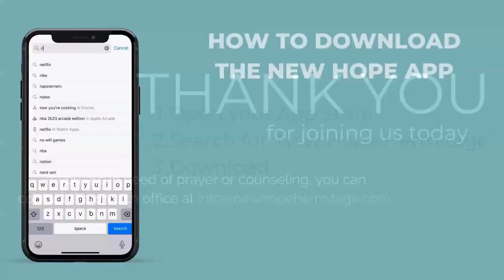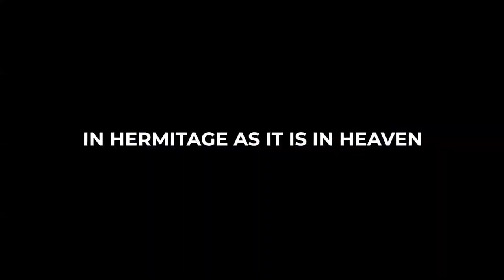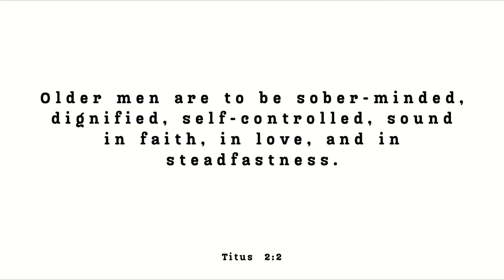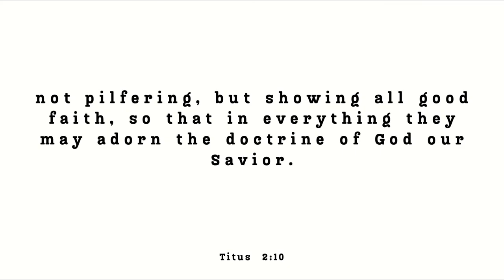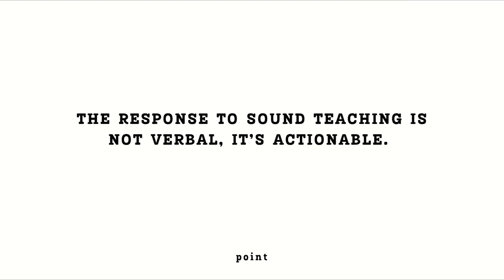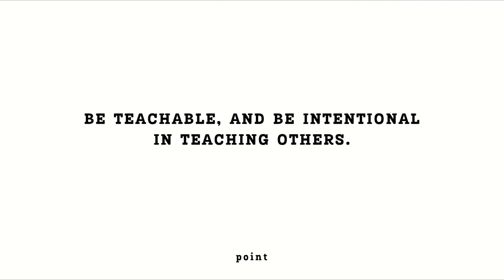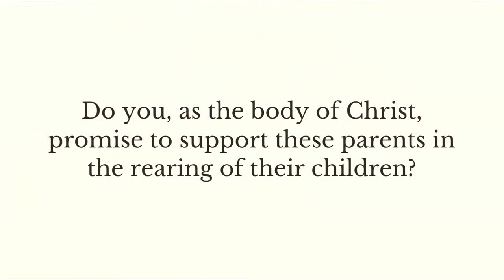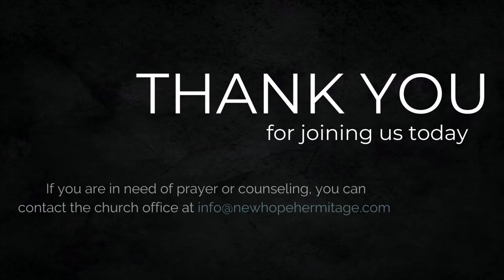Titus: Transformed By Truth - Sound Lessons - Part 1 (May 14, 2023)